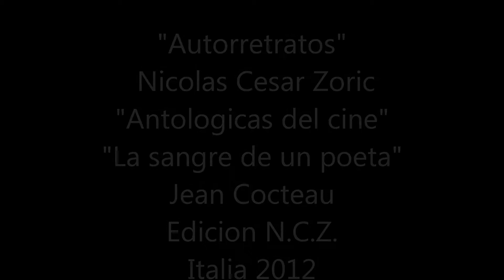"Autorretratos" Nicolas Zoric "Antologicas del cine" "Sangre de un poeta" Jean Cocteau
"Autorretratos" Nicolas Cesar Zoric
"Antologicas del cine" "Sangre de un poeta"
Jean Cocteau
Italia 2012